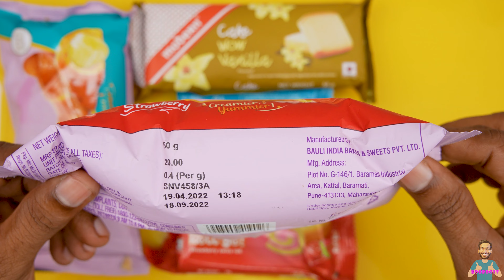Cake, spiral swiss roll, puff roll Mouth watering asmr video By boobootv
Become a BooBooTV Member Now. Special QnA for Members Only.